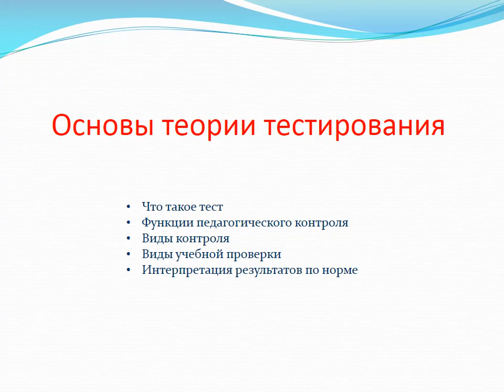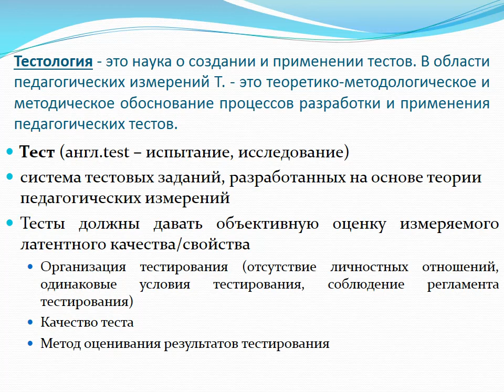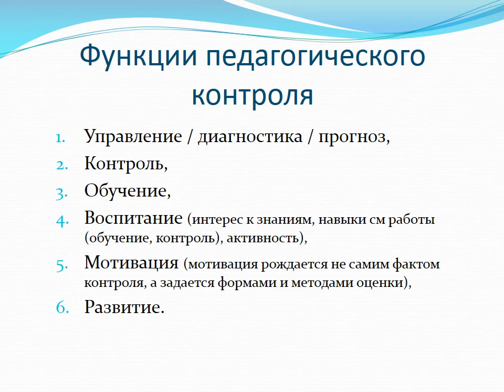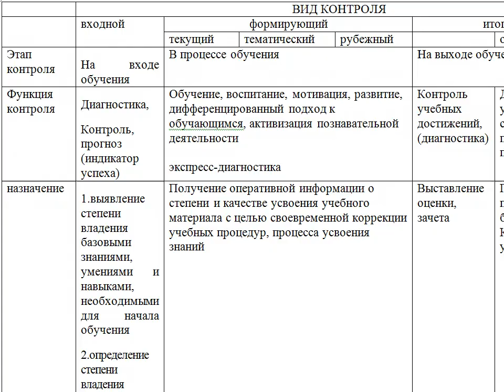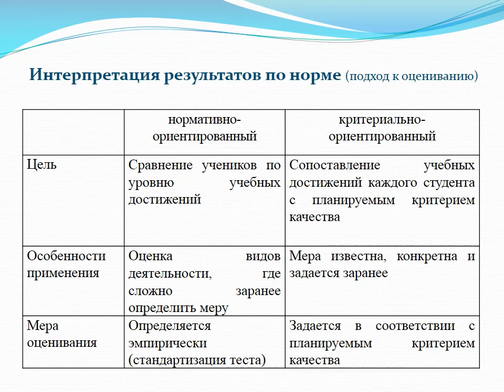Теория и практика педагогических измерений. Лекция 1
Теория и практика педагогических измерений. Лекция 1.  Основы теории тестирования.